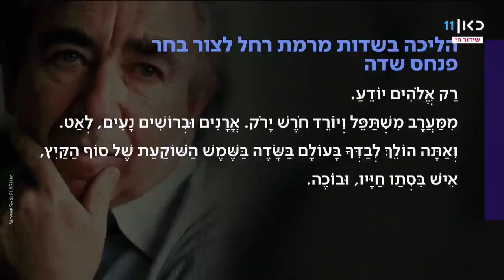"החיים הם משל": 27 שנה למות המשורר והסופר פנחס שדה | זמן עבר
כאן חדשות | שדה עורר מהפכה עם ספרו "החיים כמשל", כשבחר לוותר על הספרות הלאומית ולהתמקד בשאלות היסודיות שמעסיקות כל אדם. מגיש "אש זרה" בכאן תרבות נדב הלפרין מספר על שדה. מתוך חדשות הלילה עם רומי נוימרק 31.01.21.